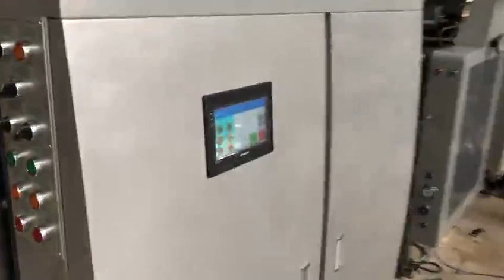ZDBK 1100 Automatic Board to Board Pasting Machine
Robus India Industries Pvt Ltd